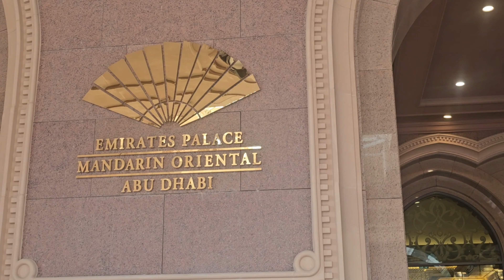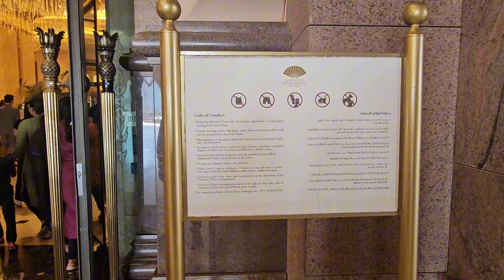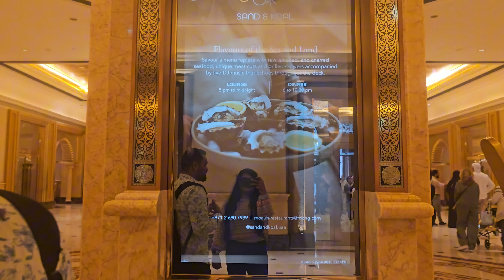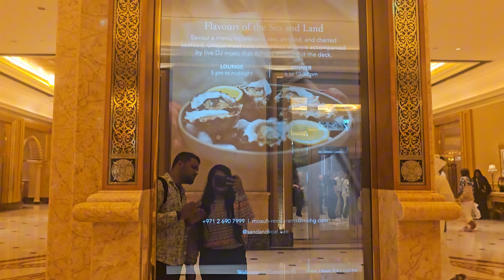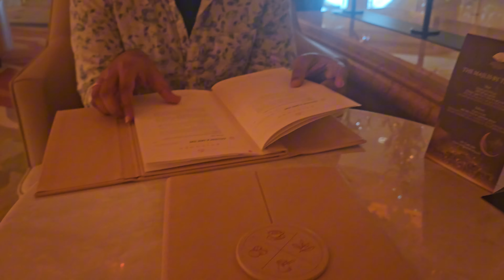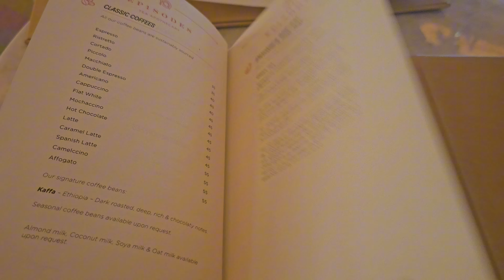24 Carat Gold తో చేసిన Coffee || Dubai Telugu Vlogs || Emirates Palace Tour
telugu vlogs : 24 Carat Gold తో చేసిన Coffee || Dubai Telugu Vlogs || Emirates Palace Tour

comedyvideos, Dubai lo vennela, Dubai lo konaseema ammai,